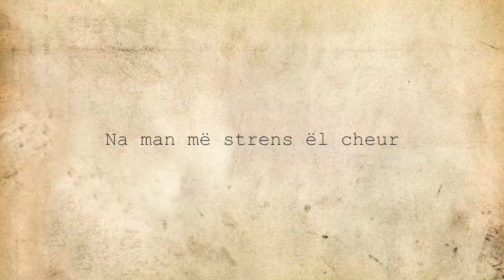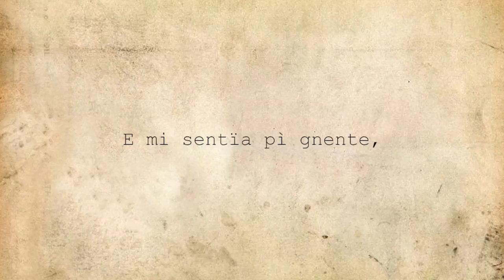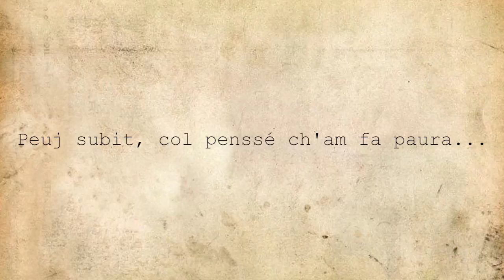Nino Costa, "La notissia" (dedicata al figlio Mario ucciso in guerra)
Nino Costa, poeta, fra i maggiori esponenti della letteratura piemontese, nell'ultima sua raccolta, “Tempesta”, evoca la seconda guerra mondiale, sino alla morte in combattimento del figlio Mario (avvenuta il 16 agosto 1944), partigiano, ricordata nella poesia “La notissia”. Il poeta canta con intenso lirismo il proprio dramma; morirà poco dopo suo figlio, nel novembre del '45, non ancora sessantenne.